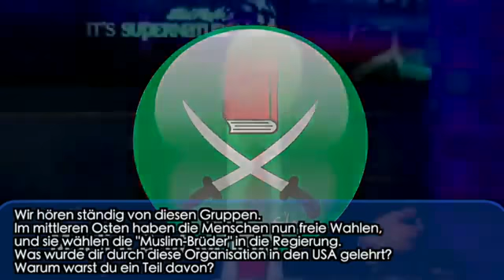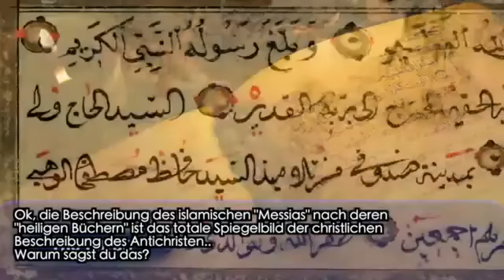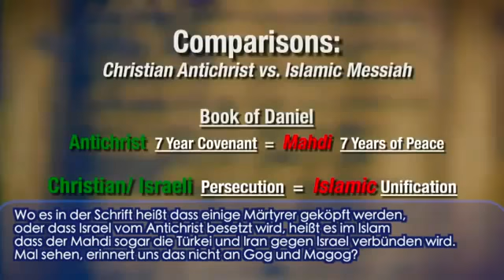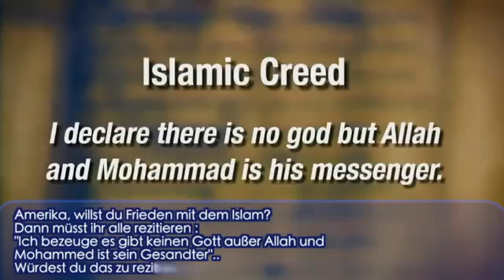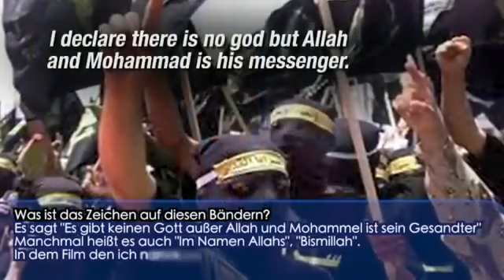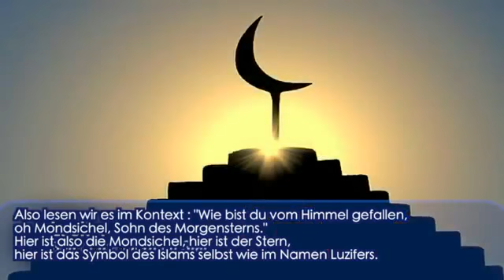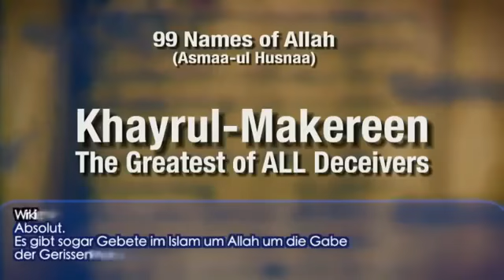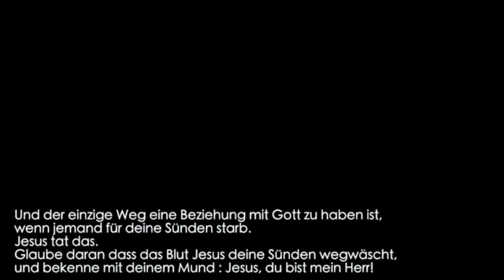Introduction to tour the middle east